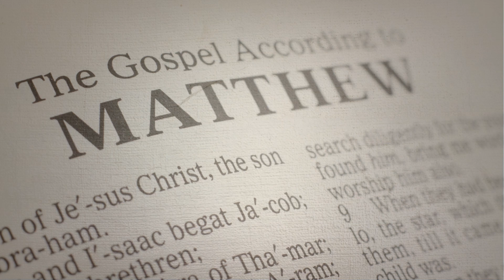Daily Devotional | Matthew 19:16-22 | April 14th 2023